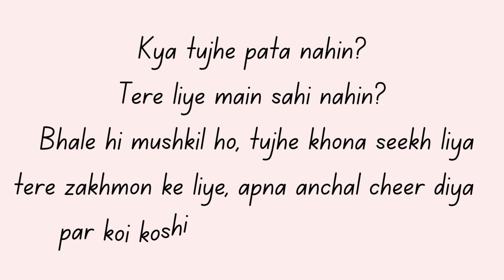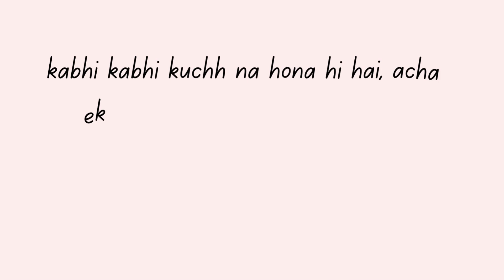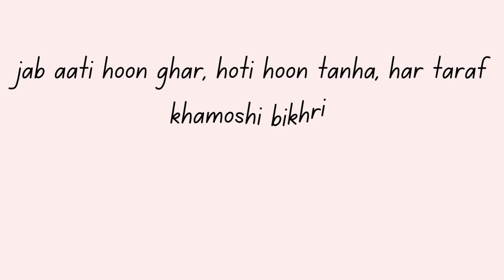WHEN THE PARTY'S OVER HINDI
When The Party's Over Hindi Cover, HINDI COVER OF BILLIE EILISH
Billie Eilish Songs in Hindi, बिली आएलिश के गाने, Billie Eilish ke Top Gaane, बिली आयलिश  के टॉप गाने, Hindi Cover of English Songs, पॉप म्यूजिक हिंदी में, LOVELY HINDI, वेन पार्टी इज ओवर हिन्दी में

TO SUPPORT WATCH ROZ, USE THIS LINK WHILE ONLINE SHOPPING